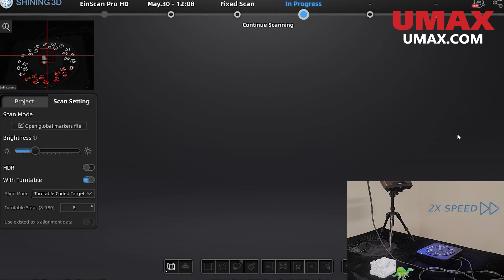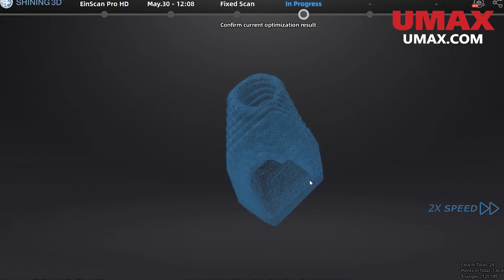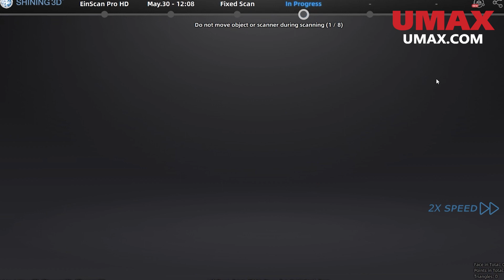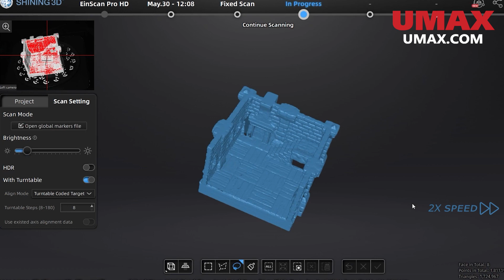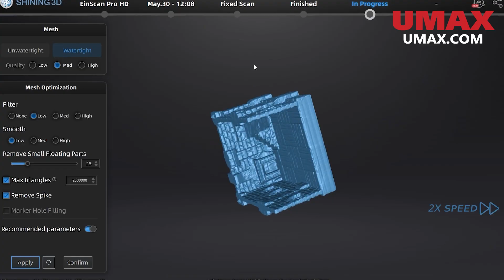Demonstration of how to scan small objects from EinScan Pro HD Handheld 3D Scanner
welcome to our demonstration of the EinScan Pro HD Handheld 3D Scanner! In this video, Max, our application engineer, showcases the scanner's incredible ability to capture small objects with remarkable precision using the thick scanning mode.

What You'll See:

A step-by-step demonstration of scanning three different small objects.
Insights into the features and capabilities of the EinScan Pro HD.
Tips for achieving optimal scan quality and detail.
Whether you're in the fields of engineering, design, or just curious about 3D scanning technology, this video will provide valuable insights into how the EinScan Pro HD can transform your workflow.

EinScan Pro HD
3D Scanner
Handheld 3D Scanner
Small Object Scanning
3D Scanning Demo
UMAX
High-Resolution Scanning
3D Modeling
Scanning Technology
3D Printing